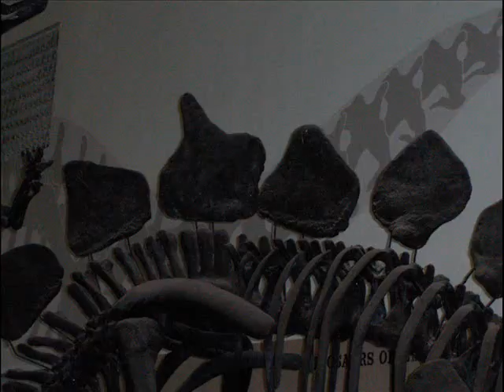Dario Castello - Prima a doi soprani - second voice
The second violin part in this Castello sonata played on my Wilson cornettino with my new McCann mouthpiece. Some input volume problems during recording with parts saturating the mic...